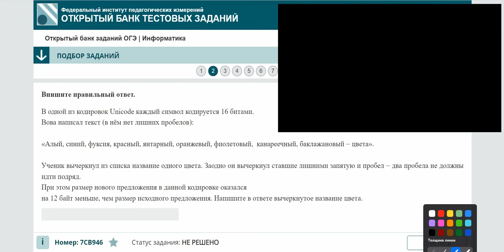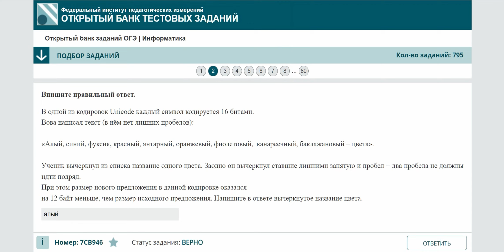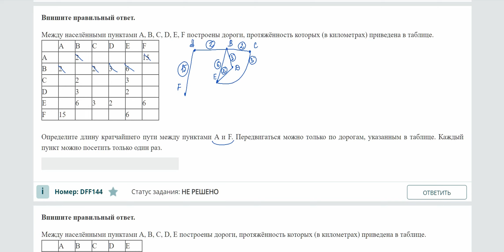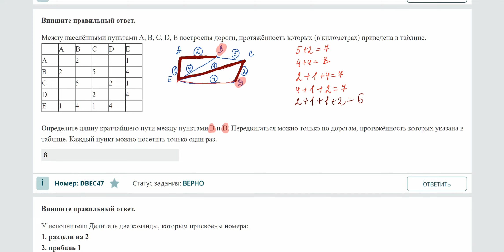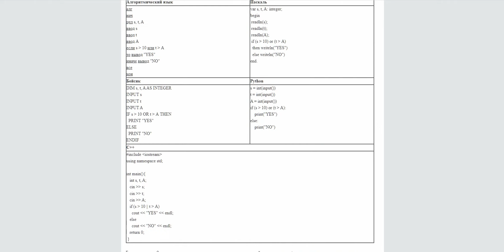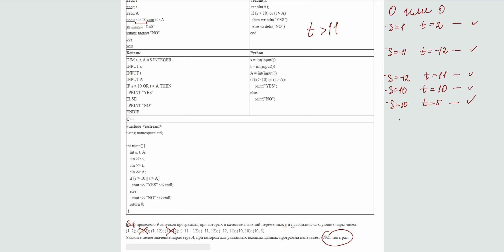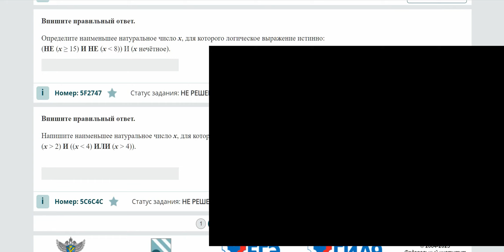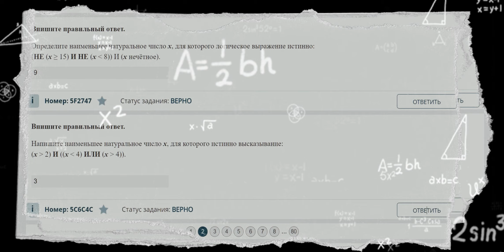ОГЭ. Информатика. Открытый банк заданий ФИПИ (страница 2). Задания типа 1, 3, 4, 5, 6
Решение заданий по информатике из открытого банка заданий ФИПИ. Информационные процессы (страница 2). Рассмотрены задания 1, 3, 4, 5, 6